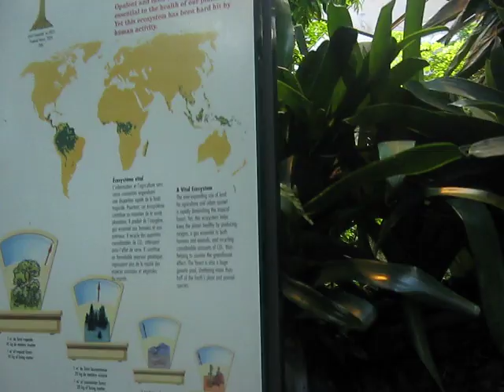abdelaziz hamza chaima 2009